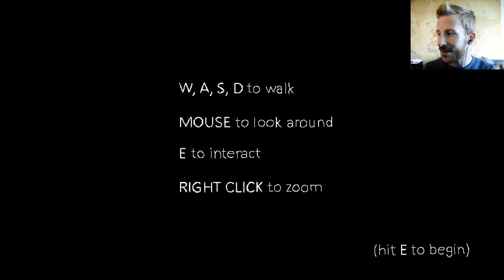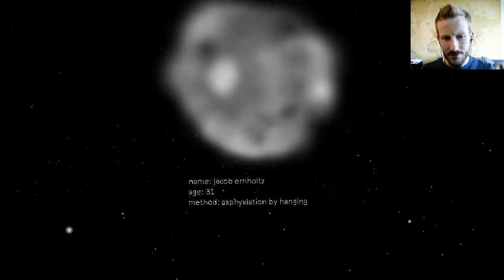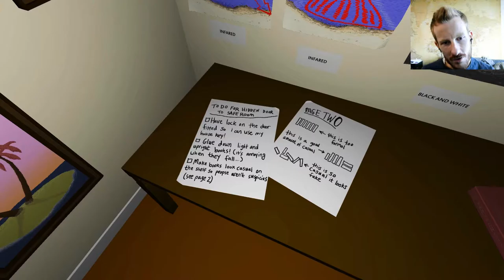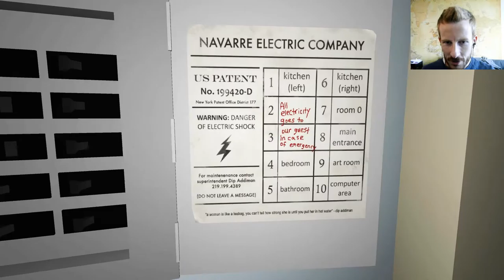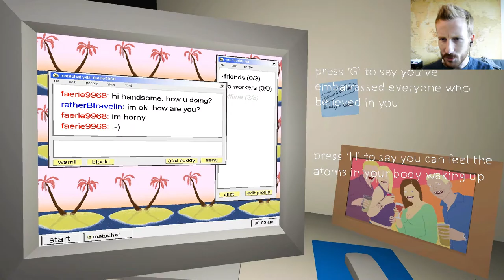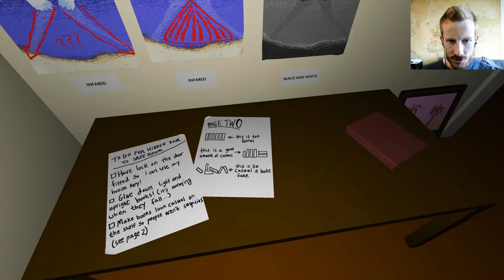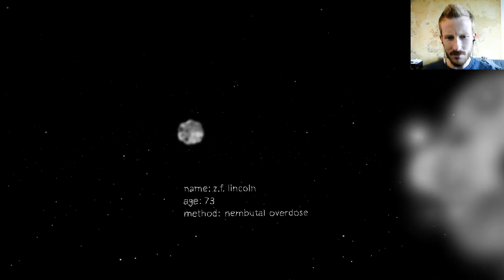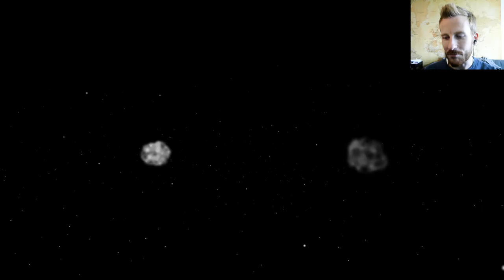The Static Speaks My Name :: Warning, this is depressing.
Intense. Very intense. This vid is not gonna be for everyone.

This is The Static Speaks My Name, a game about depression and suicide, raw shrimp and men in cages. Its freaky.

I'm UniteTheClans, a new youtuber and an old school gamer, bringing you guys four or five geeky gaming videos a week!

*Fixing My Brain from I Don't Know What I'm Doing by Brad Sucks*

*Overreacting from I Don't Know What I'm Doing by Brad Sucks*